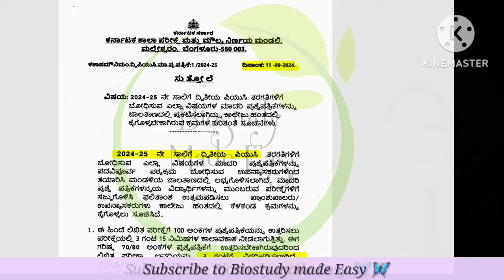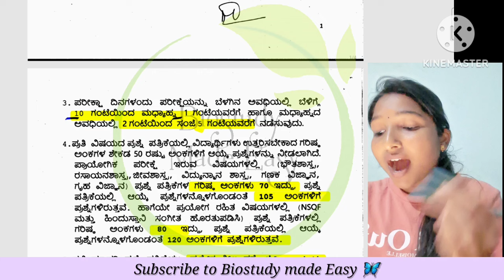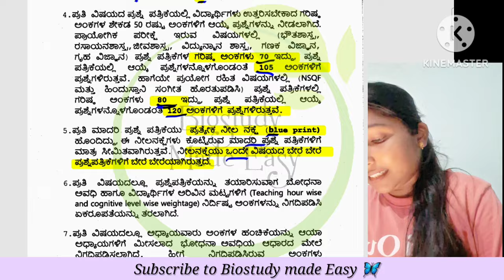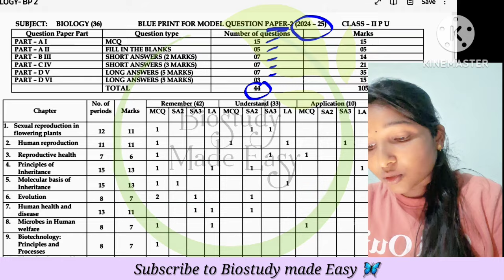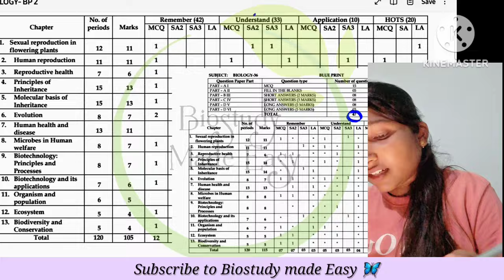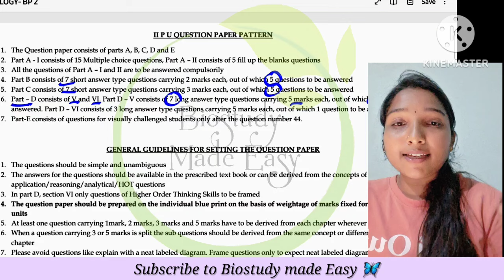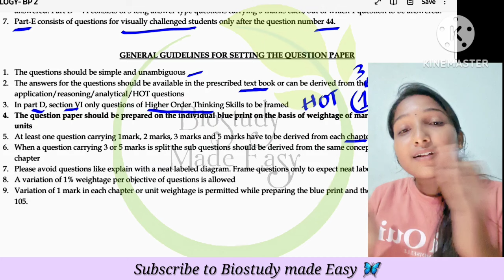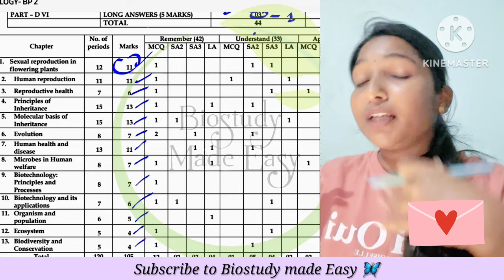💥BIG UPDATE 💥 CHANGE in PUC EXAM 🔥NEW BLUEPRINT 2024-25| MODEL QUESTION PAPER @biostudymadeeasy​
In this video 2nd PUC  exam 2024-25  updates and blueprint and pattern of question paper explained

TIPS TO GET 65/70 ➡️
😎Score more marks by studying less🤷🏼‍♀️

2 nd Pu Biology NCERT chapters click to watch⤵️

5️⃣ PRINCIPLES Of INHERITANCE And VARIATION

et biology